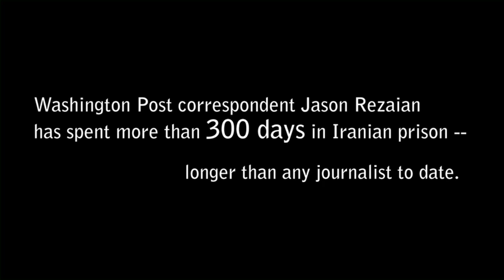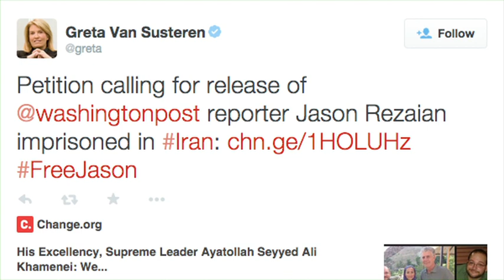The campaign to FreeJason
Washington Post correspondent Jason Rezaian has been detained in Iran's Evin Prison since July 2014. Since that time, his family has been joined by hundreds of thousands of people worldwide in calling for Jason's immediate release.